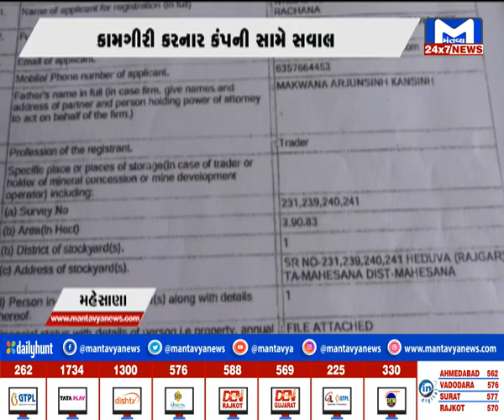Mahesana : ગોઝારીયા પાટણ રોડ નિર્માણ મામલો,ભાજપના નેતાઓએ કામગીરી કરનાર કંપની સામે સવાલ ઉઠાવ્યા